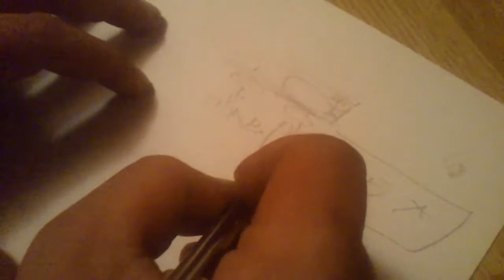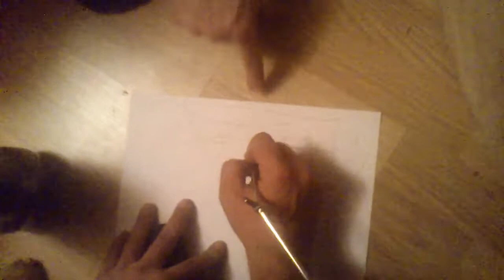Kuidas teha vahet täis ja poolhaakel?